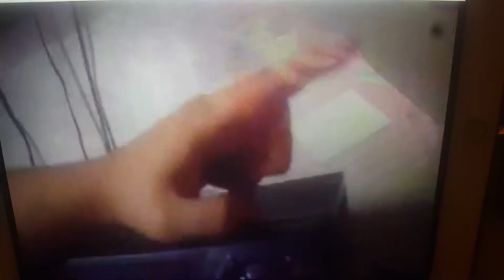Todd's VCR Plays We Want To Dance